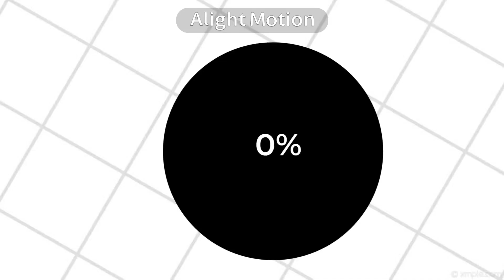Updated new intro (lol I just added a few things)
I add flashes 😀👊 JAJSJSBFJD